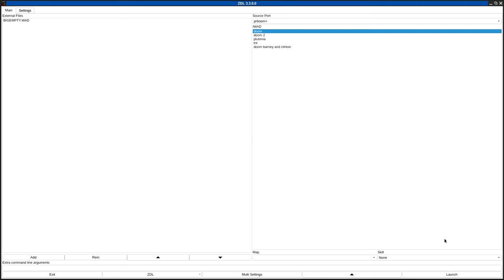DOOM 1 - BIGEMPTY.WAD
added to the "Hall of Shame" for being a generally very poor quality map.
called "Big Empty" in the /idgames FTP.
created by Joe Hart & Jeff Pierce on September 14th, 1994.
from the .txt file included with the WAD:
"Wherehouse, nice big and empty."